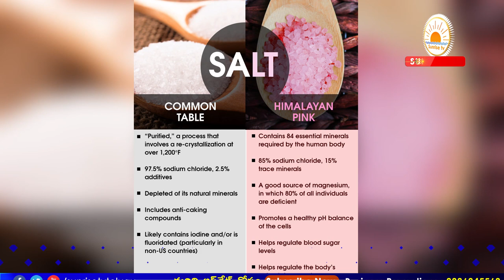Halo Therapy in Telugu | Himalayan Pink Salt Benefits | Dr.Akhila | Sunrise Tv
Salt Therapy in  Telugu | Pink Salt Uses in Telugu | Acupuncture in Telugu